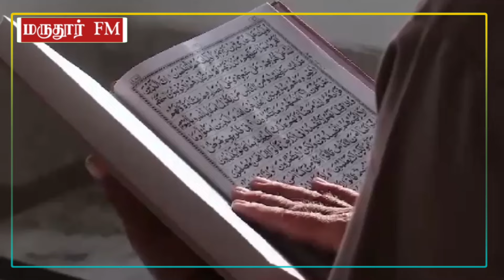பணக்கார வலீமா விருந்தில் நடந்த கேடுகெட்ட சம்பவம் . இதைத்தான் நபிகள் நாயகம் தடுத்தார்கள்.